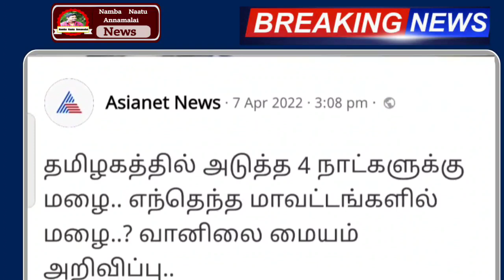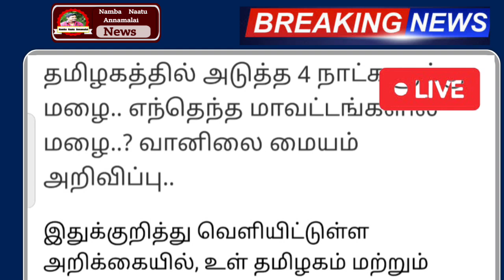தமிழகத்தில் நாளை 60 கி. மீ வேகத்தில் புதிய புயல் மழை எச்சரிக்கை | rainnewstoday | rain